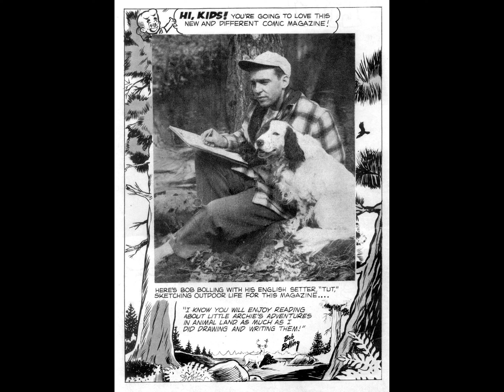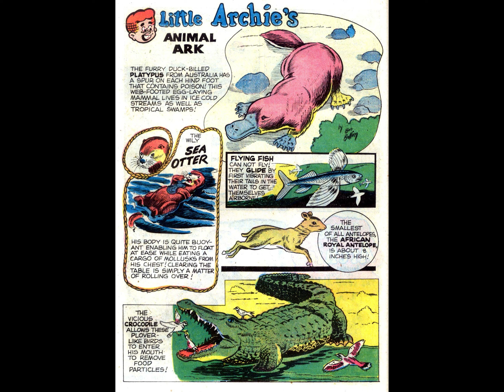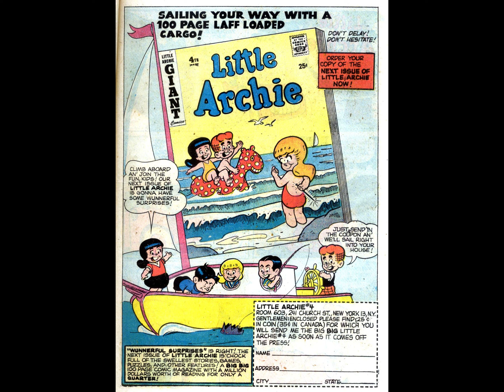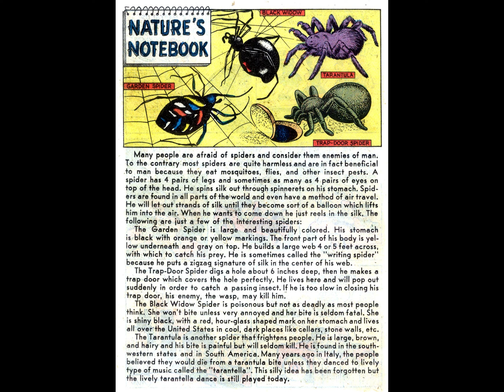Little Archie In Animal Land 001 [comic book]